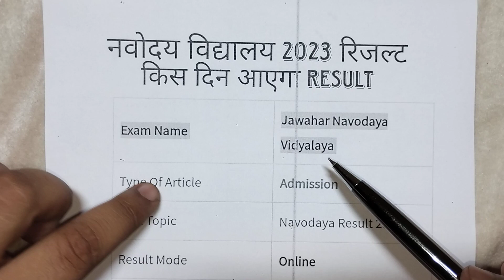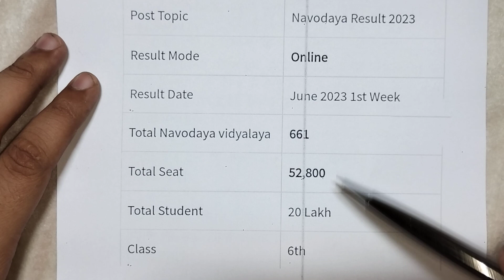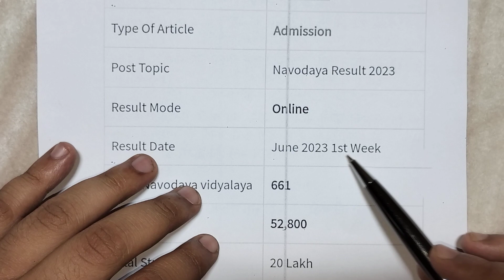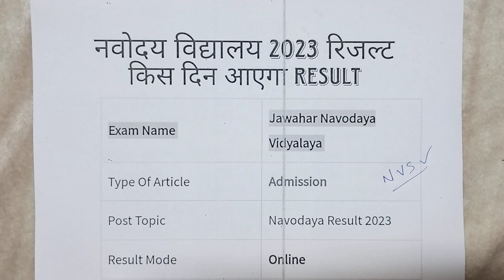बस इसी का इंतजार था / Navodaya vidyalaya entrance exam class 6th 2023 result declared?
inv important questions

navodaya vidyalaya entrance exam jawahar

navodaya vidyalaya maths important questions navodaya vidyalaya form 2023

Navodaya Vidyalaya Entrance Exam 2023 Navodaya Vidyalaya

Application form 2023 Invst Application form 2023 class 6

JNVST 2023

JNV Pathsala

Navodaya Vidyalaya

नवोदय विद्यालय प्रवेश परीक्षा 2023 के बारे में पूरी जानकारी Jawahar Navodaya Vidyalaya 2023

nvs 2023 application form Jnv 2023 Application form

Jnv Application form 2023 class 9 Nvs application form 2023

navodaya vidyalaya 2023 application form navodaya 2023

navodaya Vidyalaya 2023 navodava vidvalava ontranco ovam 2023

navodaya 2023

navodaya vidyalaya entrance exam 2023 navodaya vidyalaya from 2023

navodaya vidyalaya important questions,navodaya vidyalaya

navodaya vidyalaya entrance exam navodaya vidyalaya important question

navodaya vidyalaya coachin

navodaya vidyalaya important questions solanki sir navodaya vidyalaya maths important questions

navodaya vidyalaya form navodaya

all rounder bss app all rounder bss Download